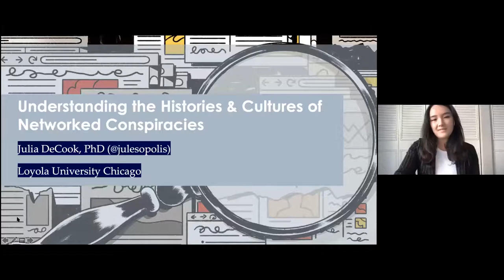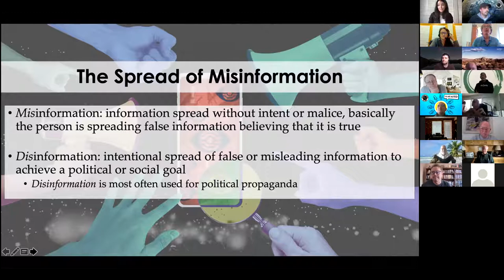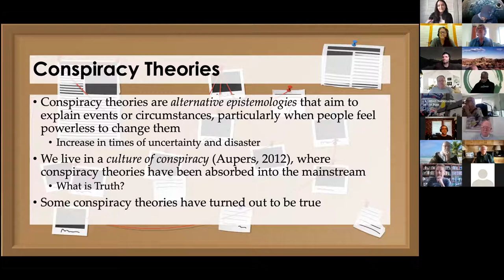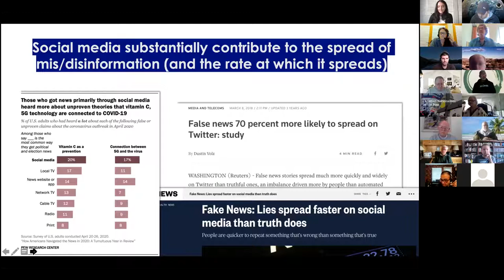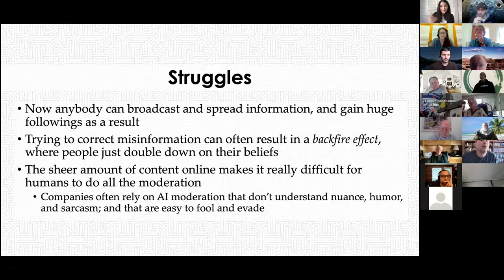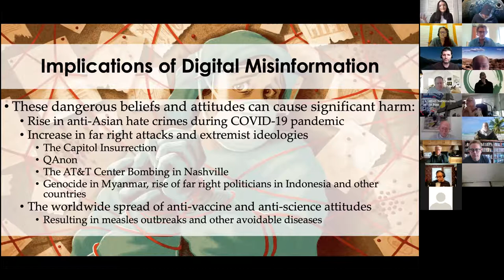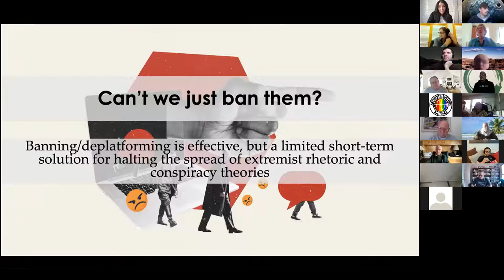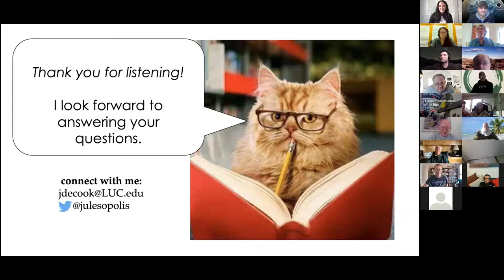Understanding the Histories and Cultures of Networked Conspiracies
Atheists United was thrilled to host conspiracy theory expert and researcher Julia DeCook for our April 2021 AU Live presentation!

Julia R. DeCook is a specialist on online extremist movements, specifically male supremacist groups like the Incels, men’s rights activists, and communities like r/TheRedPill. She has written on these subjects and been interviewed for both academic and general audiences. DeCook researches how online extremist communities navigate the constraints of digital infrastructure, specifically in how they respond to attempts to quell and stop their movements in the form of bans and censorship. Her dissertation was a 2-year digital ethnography where she studied how three male supremacist groups managed to persist despite bans, attempts of censorship, and other threats to their online communities. Through this study, she found that online extremist groups persist despite efforts to stop their spread due to factors like archiving, spreading out their online networks, and through the creation of a strong collective identity.

DeCook received her doctorate in Media and Information Studies from Michigan State University and is currently an Assistant Professor in the School of Communication at Loyola University Chicago. Additionally, she is currently an expert/fellow for the Institute for Research on Male Supremacism (IRMS). At Loyola, she teaches courses on media theory, technology and social change, social movements, discourse and culture, and propaganda. She has authored or co-authored in outlets like Learning, Media and Technology; Social Media + Society; The Good Men Project; and b2o: an online journal. She has presented her work at national and international conferences such as the Association of Internet Researchers (AoIR); International Communication Association (ICA); and the American Association of Anthropology (AAA). DeCook is currently revising her dissertation (Titled “Curating the Future: The Sustainability Practices of Online Hate Groups”) to be published as a book with a university press

Our events are free for all members with a suggested donation of $10 for non-members.